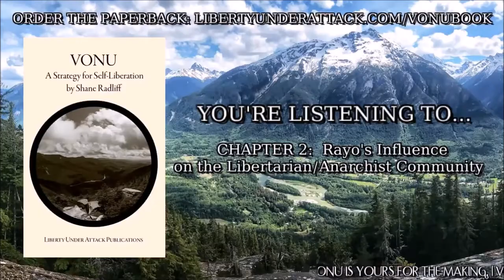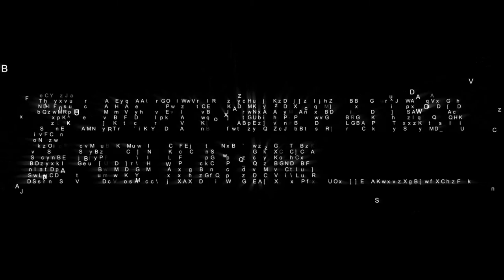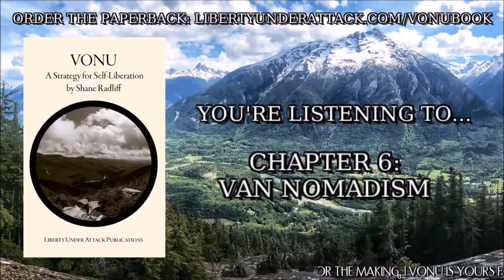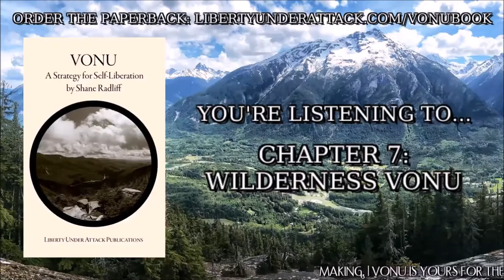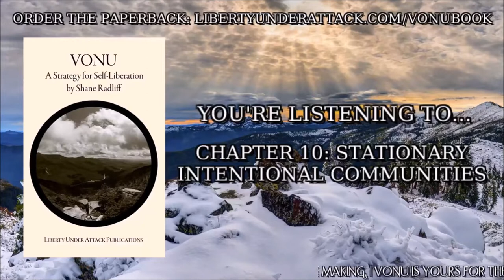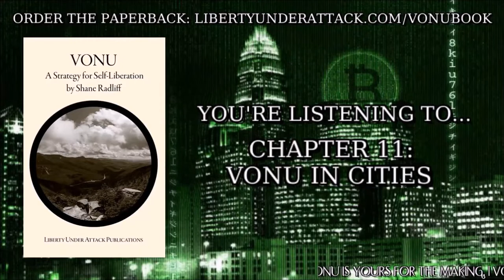Vonu: A Strategy for Self-Liberation by Shane Radliff (Full Video Audiobook)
The following is the entirety of Shane Radliff's book, "Vonu: A Strategy for Self-Liberation," presented in video/audiobook format. Please enjoy, and always remember, vonu is yours for the making.